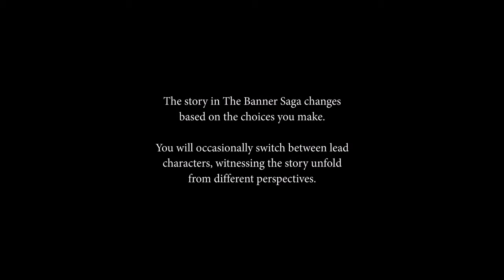Madbird plays the Banner Saga [Part 1] - Strand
The Banner Saga is a game I've been looking forward to for a long time - well, the single-player component of it is anyway. The multiplayer component was released as a F2P title last year sometime, and god it was pretty. The single-player continues that tradition of being disgustingly beautiful and seems like a winner!

Join Madbird and Udin the Varl as they get to the bottom of some dirty business happening in the town of Strand.

Intro music is from the Banner Saga Original Soundtrack.